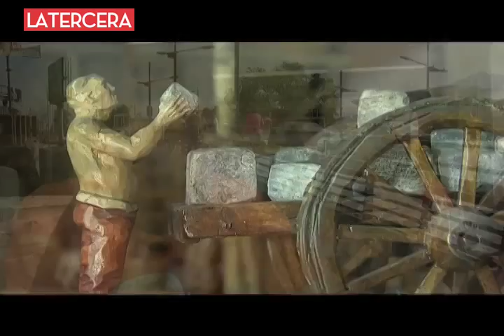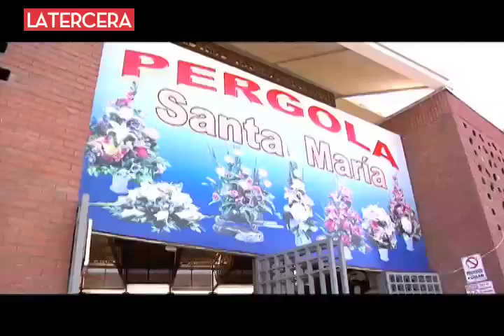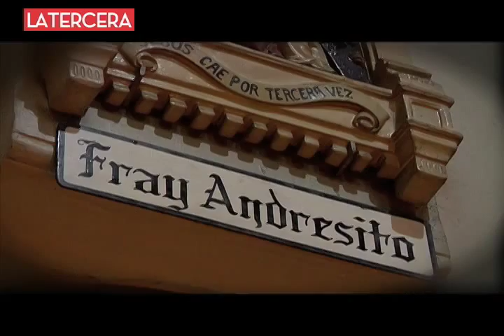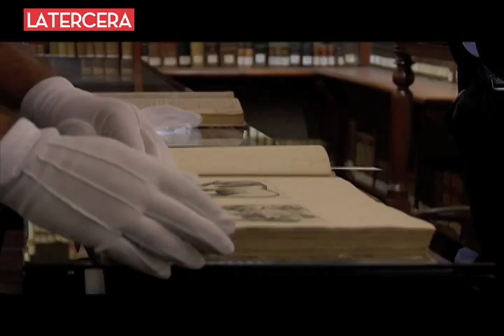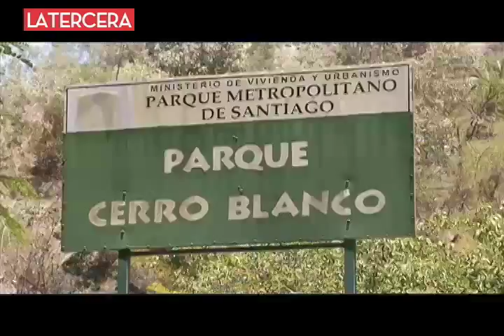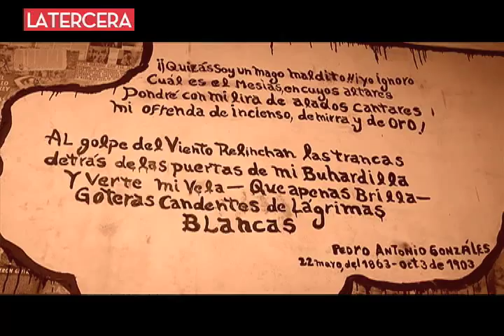Santiago a Pata: Descubriendo el barrio Recoleta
Santiago a Pata nos muestra la ciudad que no conocemos. Las historias, anécdotas, picadas y cultura del tradicional barrio Recoleta. En este capítulo caminamos desde el histórico Puente Cal y Canto hasta el mítico restaurant Quita Penas.